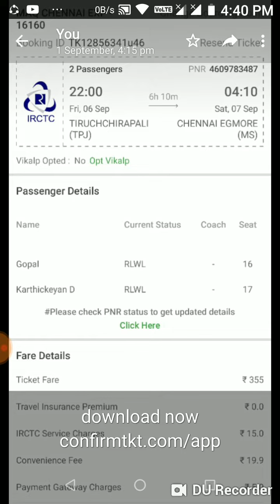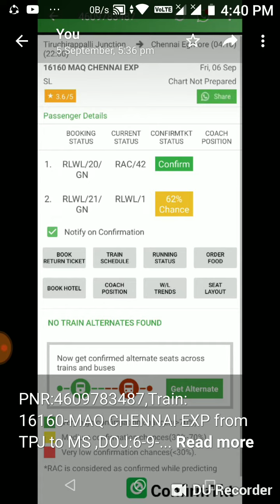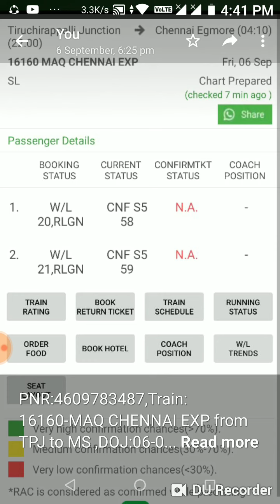IRCTC RLWL ticket confirmation in Tamil